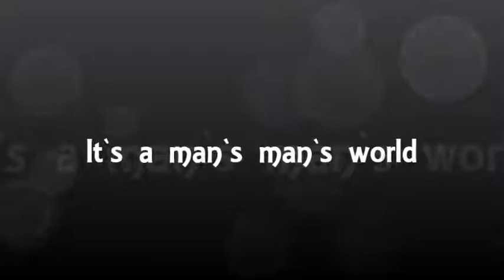It`s a man`s world new version - James Brown - Seal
New Version vocal cover by

Luigi Santagati